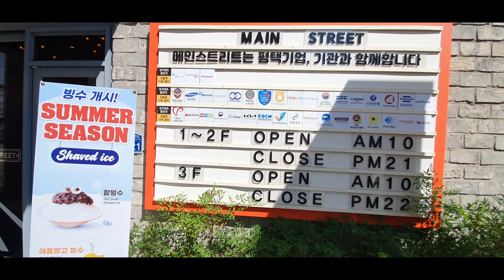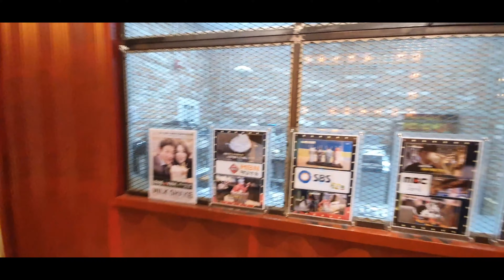남동패밀리 32화 뮤직비디오, 방송국, 유튜버, 블러거 단골 촬영장 뉴욕감성의 인생샷 맛집 대형카페 평택 메인스트리트 The best photo cafe Main Street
남동패밀리 32화
뮤직비디오, 방송국, 유튜버, 블러거 단골 촬영장 뉴욕감성의 인생샷 맛집 대형카페 평택 메인스트리트

Namdong Family Episode 32
Music video, broadcasting station, YouTuber, and blogger set. New York Emotional Life Shot Restaurant Large Cafe Pyeongtaek Main Street

도로명: 경기도 평택시 포승읍 포승산단로13번길 37-21
지번: 경기도 평택시 포승읍 만호리 697-13

Road name: 37-21, Poseungsandan-ro 13, Poseung-eup, Pyeongtaek-si, Gyeonggi-do, Republic of Korea
Land number: 697-13, Manho-ri, Poseung-eup, Pyeongtaek-si, Gyeonggi-do, Republic of Korea